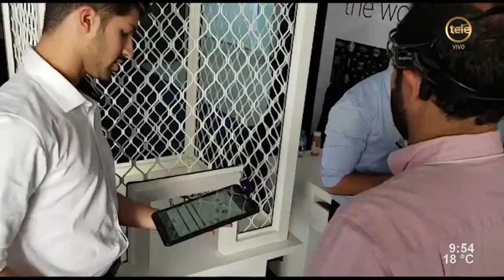Darío Greni, un maestro ejemplar